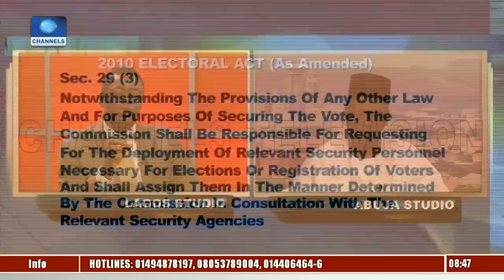General Elections: APGA's John Gbor Promises 'Fiscal Restructuring' If Elected President